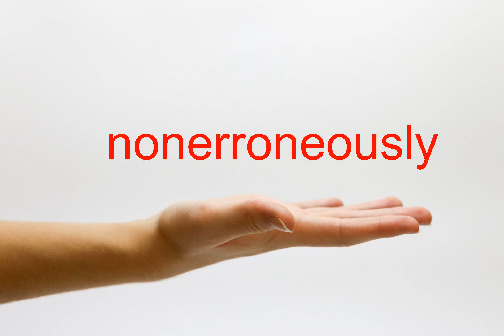How to Pronounce nonerroneously - American English